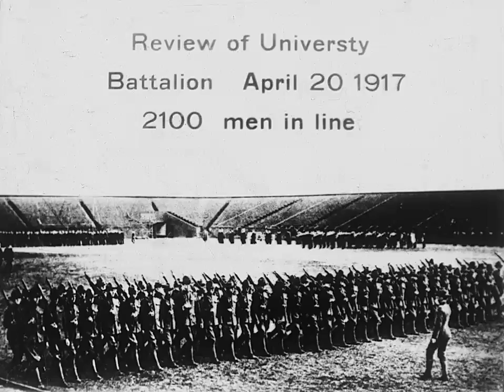Review of University Battalion (April 20, 1917) [no sound]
The Student Battalion, created in 1916 for those students who voluntarily enrolled in the Military Science and Tactics course, had become one of the largest student battalions in the United States by the fall of 1917, with around 2,300 men. Men in the Student Battalion drilled outside the dormitories, on the football field, and on occasion marched in parades on the campus.